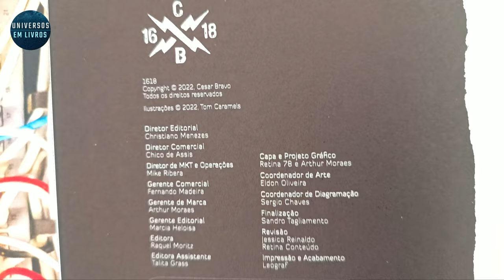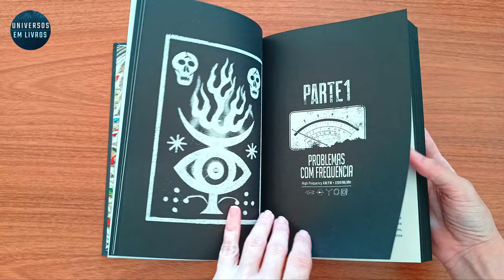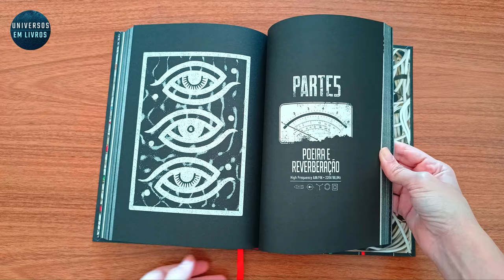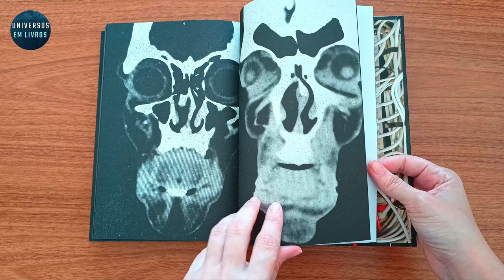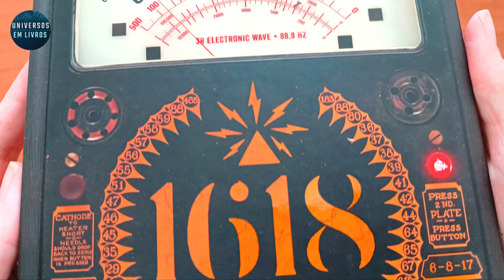Detalhes da Edição: 1618 🇧🇷 - Cesar Bravo [Darkside] [+ Unboxing]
Detalhes da edição de 1618 (Cesar Bravo) publicada pela Editora Darkside em novembro de 2022.

OS LIVROS DO AUTOR, APESAR DE SE PASSAREM NO MESMO UNIVERSO, PODEM SER LIDOS DE FORMA INDEPENDENTE, SEM UMA ORDEM ESPECÍFICA!

Link da Amazon para adquirir os livros (e ajudar o canal!):

Outros Livros do Autor:
⭐️DVD: Devoção Verdadeira a D.
⭐️VHS: Verdadeiras Histórias de Sangue
⭐️Ultra Carnem

“Depois do cultuado Ultra Carnem, e dos celebrados VHS: Verdadeiras Histórias de Sangue e DVD: Devoção Verdadeira a D., o novo livro de Cesar Bravo, 1618, apresenta uma frequência particular do terror enraizado na nossa sociedade e nessa tal tecnologia que parece nos unir. Bravo possui uma sintonia fina capaz de captar todos os nossos medos e silêncios.” (Descrição da Editora)

Este é mais um dos trabalhos de destaque da Darkside em trazer livros incríveis de autores Brasileiros com uma edição a altura destas obras!

Aqui no Universos em Livros você pode ver os livros de Enéias Tavares, também brasileiro que traz um universo Steampunk muito rico e também publicado pela Darkside:

E você, conhece o universo criado por Cesar Bravo? O que achou?

Gostou desta Edição Especial?
Tem mais algum livro, Box ou HQ que você queira conhecer com mais detalhes a edição?
Compartilhe nos comentários!

Link do canal da Amazon para ajudar o canal!

Este vídeo se propõe a apresentar alguns detalhes da edição.